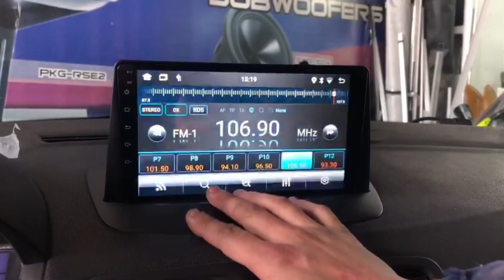Stereo Multimedia con Sistema Android, CarPlay& Android auto para Renault Fluence